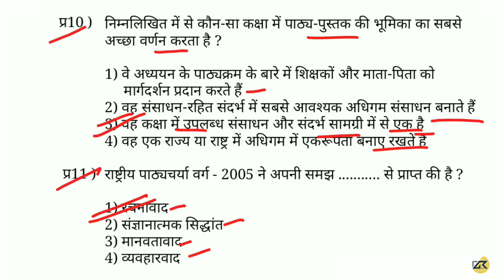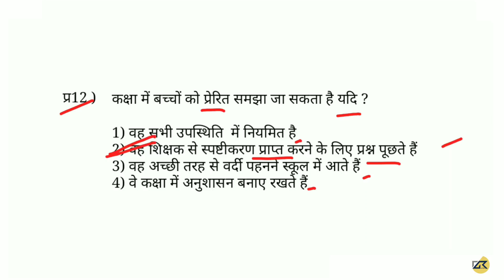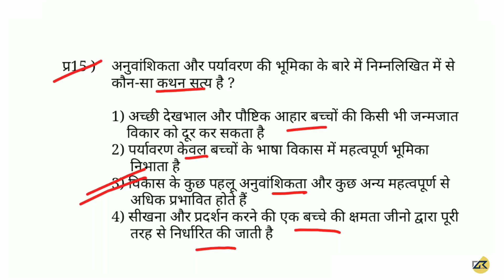CTET - 2019 || CDP previous years questions || CTET Dec - 2018 paper 1